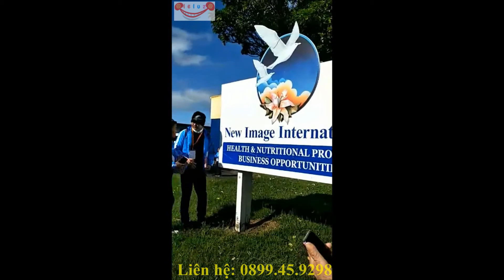Tham Quan Văn Phòng New Image Tại New Zealand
$$$ LÀM SAO để LÀM GIÀU cùng ALELUZA???

Để kiếm tiền làm giàu thụ động cùng Aleluza đơn giản chỉ cần đăng ký thành viên sau đó gửi link mời bạn bè cùng tham gia, khi bạn của bạn mua hàng bạn sẽ nhận "5% Hoa Hồng Giới Thiệu". Còn bạn mua hàng bạn sẽ nhận đến "10% Hoa Hồng Trực Tiếp". Và nhiều khoản HH hấp dẫn khác nữa.

Hãy truy cập để xem các món hàng "MỚI - LẠ - ĐỘC - HIẾM" mà có thể bạn chưa bao giờ nhìn thấy và ĐĂNG KÝ TV cùng

Đừng ngại! Hãy gọi cho Aleluza ngay: 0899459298 / 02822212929